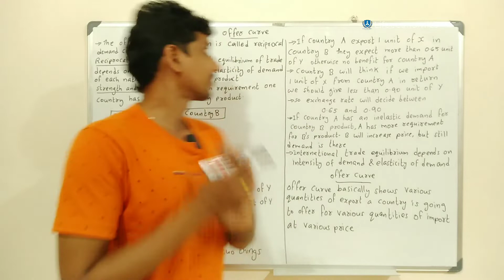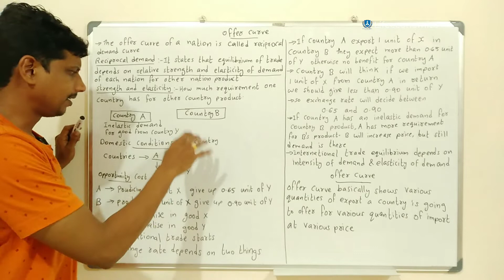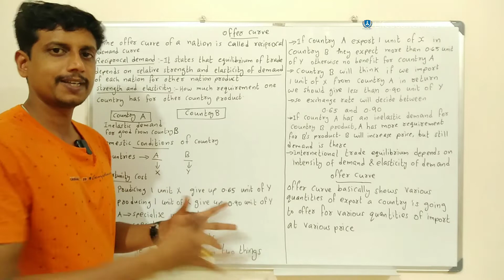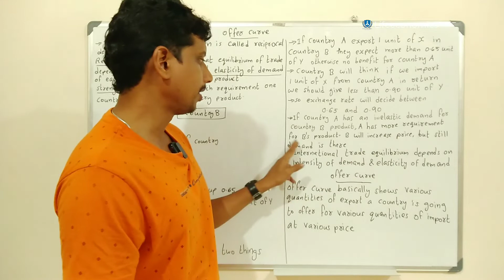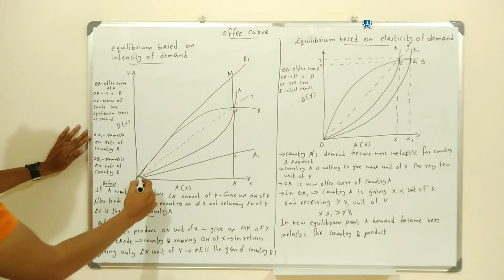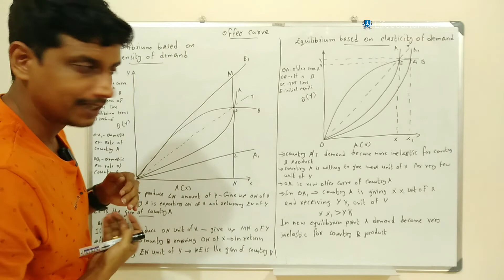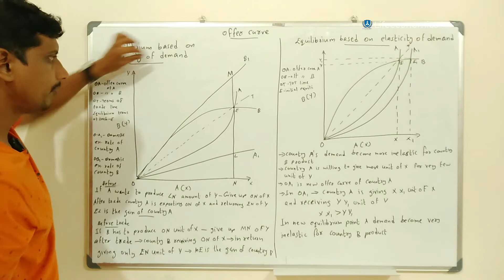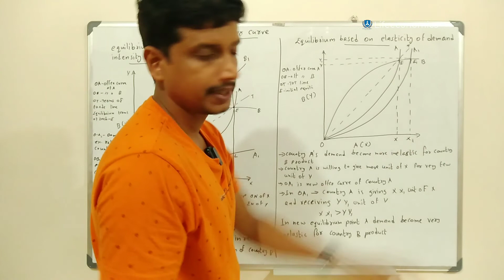Offer curve | Malayalam | Deepesh Manoharan | LIFE ECONOMICS